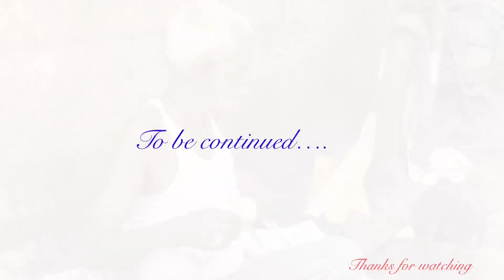Ranchi tribal market | झारखंडी आदिवासी मार्केट | Ranchi Jharkhand Tribal market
On this video, we shared Tribal market of Jharkhand .

About me 👇

Hello guys! I’m Divya Binita Minj from Ranchi Jharkhand.

Instagram’s link

Tribal market
Tribal market of Jharkhand
Kayla Vlog
Adiwasi market
Adivasi market
Divya Binita minj
Jharkhand tribal market
Jharkhand tribal bazar
Jharkhand tribal bazar Namkum
Biggest Adiwasi bazar of Jharkhand
Indigenous tribal market
Indigenous tribal market of Jharkhand
Indigenous tribal market Of Namkum
Village tribal market
Doranda market
Doranda market Jharkhand
Doranda market Ranchi
Doranda market in Ranchi
Doranda market in Jharkhand
Doranda market of Ranchi
Doranda market of Jharkhand
Ranchi ka famous bajar
Doranda bazar
Ranchi bazar
Doranda bajar
Ranchi bajar
Jharkhand bazar
Jharkhand bajar
Ranchi tribal market
Ranchi Jharkhand tribal market
Jharkhandi Adiwasi market
Ranchi Adiwasi bajar